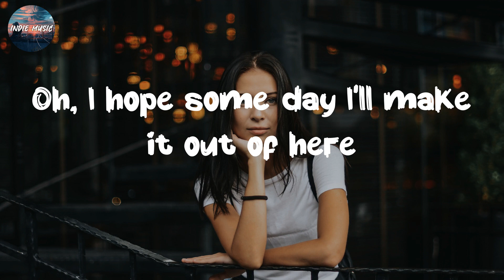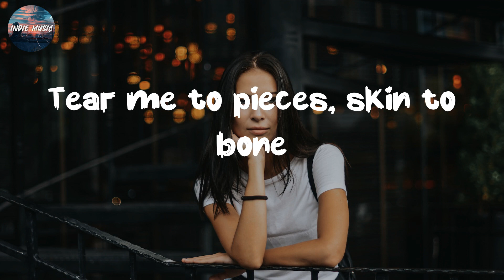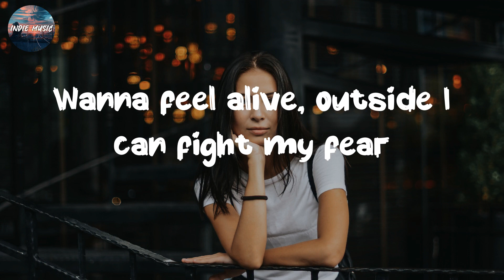🎧 lovely ~ Billie Eilish ~ Top Lyrics 2023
Lyrics:
Woah, yeah
Yeah, ah
Woah, woah

Hastag:
lovely,Billie EilishHello, welcome home